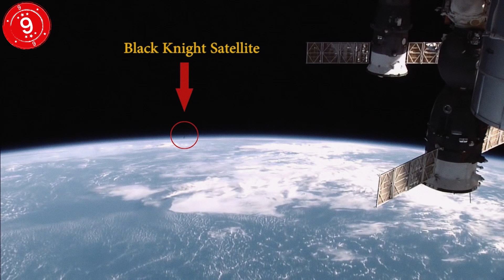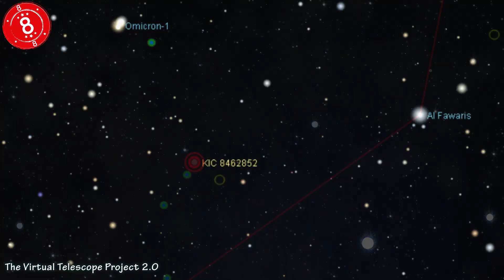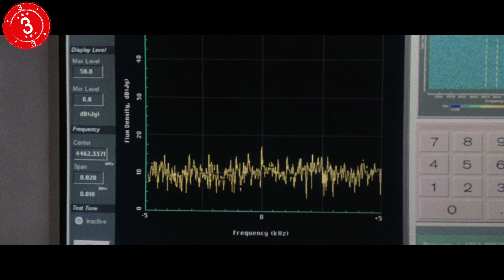Top 10 Unexplained Space Events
Top 10 Unexplained Space Events! Hello and welcome back to another DailyTop10s Top 10 video. Today we are going to be looking at the Top 10 Unexplained Space Events. Scientists will be the first to tell you that there is a lot that we still don’t know about our world – but we are even more in the dark when it comes to outer space. We’ve rounded up some of the biggest mysteries that are perplexing the experts…

Can you explain these unexplainable space mystery events?...Please don't say it's Star Wars or Star Trek!

We hope you enjoy this top 10s list on the Top 10 Unexplained Space Events!

Number 10: Saturn’s Mystery Moon
Number 9: The Black Knight Satellite
Number 8: What’s Blocking Out this Distant Star?
Number 7: Mercury’s Mickey Mouse
Number 6: Dark Matter
Number 5: Knock, Knock
Number 4: Gamma Ray Bursts
Number 3: The Wow Signal
Number 2: Jupiter's Red Storm
Number 1: The Great Attractor

In some cases we may use Creative Commons videos which may not have actually carried the right to be Creative Commons due to including copyright content, if you beleive this is the case as your clip is featured in one of our videos, then please contact us.